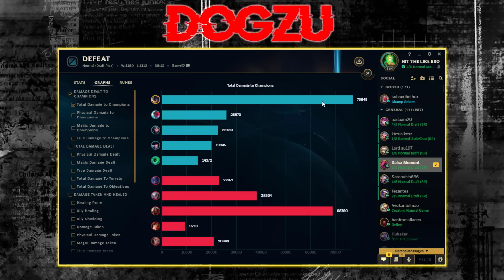LET RUMBLE COOK (NEW RUMBLE IS INSANE)